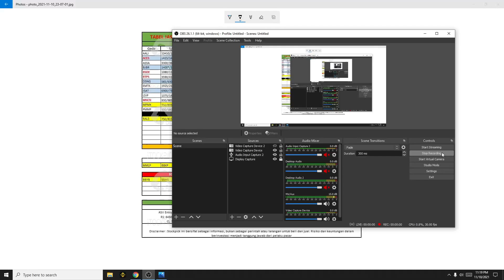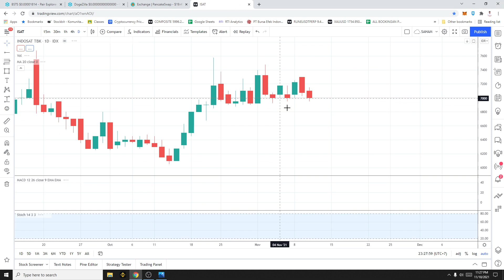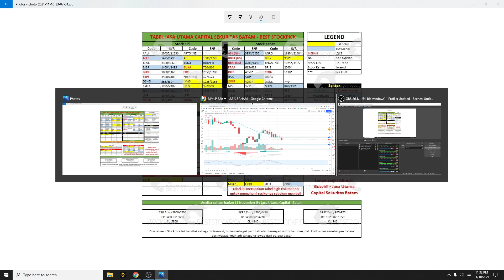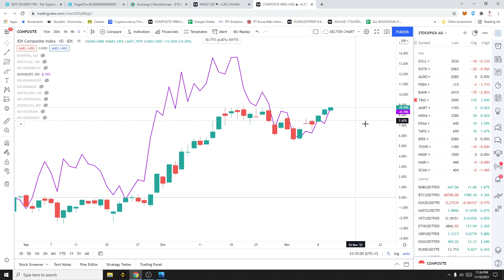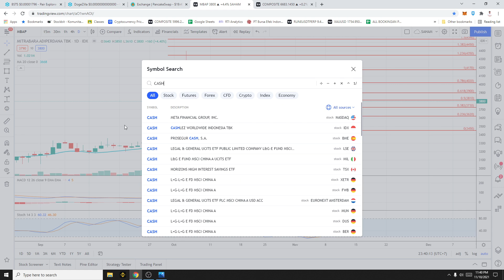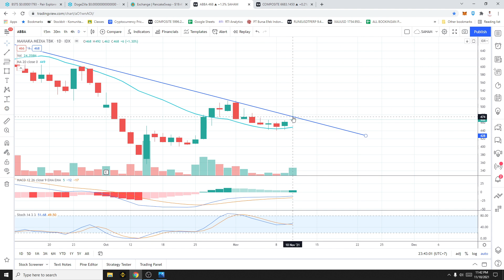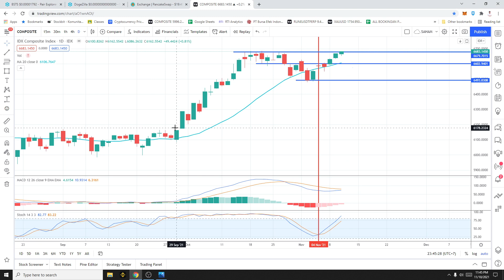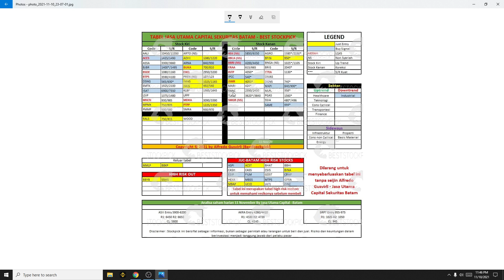FASILITAS JUC BESTSTOCKPICK BATAM - CARA MEMBACA TABEL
FASILITAS JUC BESTSTOCKPICK BATAM
CARA MEMBACA TABEL HARIAN JUC-BESTSTOCKPICK